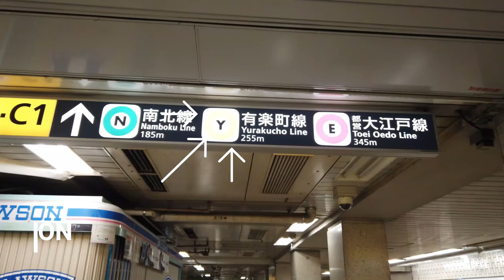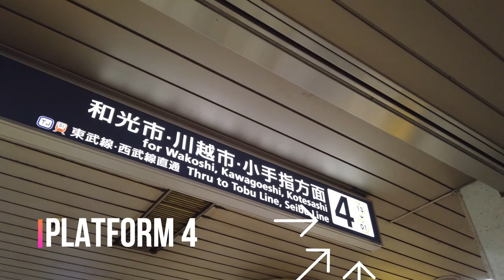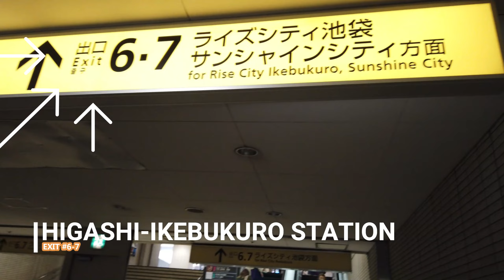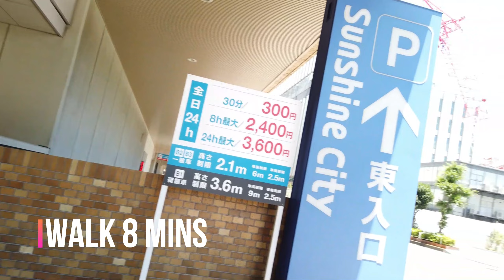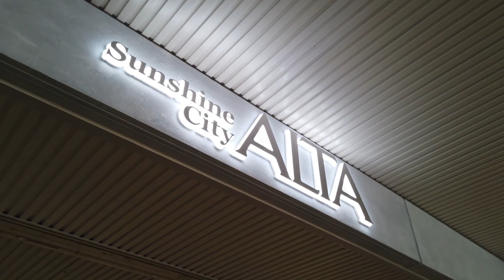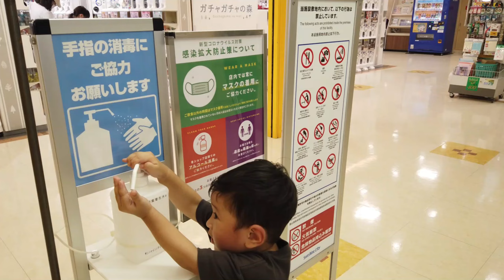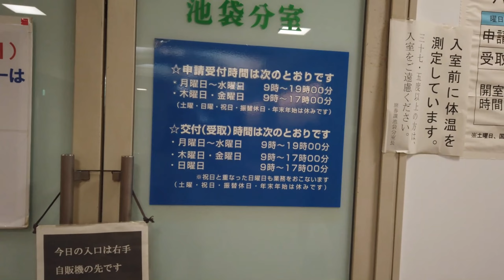From Shin-kiba to TOYKO PASSPORT CENTER IKEBUKURO BRANCH GUIDE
POV | No commentary video

2. Liking and sharing this video kung sa tingin mo makakatulong ‘to sa iba. 😊

3. (Most importantly) COMMENT - para makatanggap ako ng constructive criticism na makakatulong sa akin para mag improve and magkaroon tayo ng conversation. 🤗